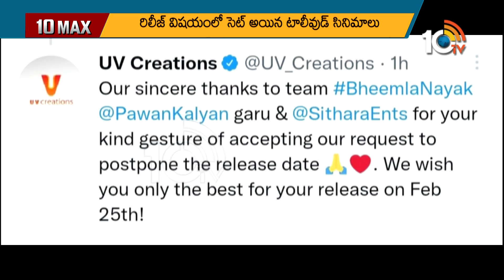నెగ్గడమే కాదు.. తగ్గడమూ తెలియాలి..! | 10MAX | 10TV Entertainment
10tv News Channel Owned by Spoorthi Communications Private Limited. 10Tv is one of the leading News channels which the delivers National and International And Regional News Streaming 24/7.10Tv has its wings spread all over the world to deliver the trustful news.Channel Dedicated to GeneralNews, LiveReports, Breaking News, Sports News, Weather News, Entertainments, BusinessUpdates, Big Debates,Exclusive Interviews etc.